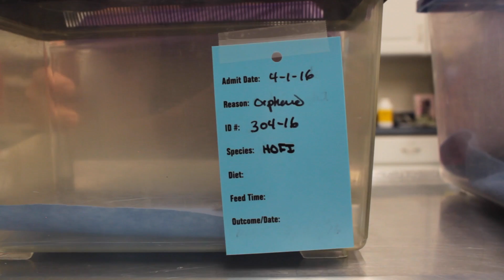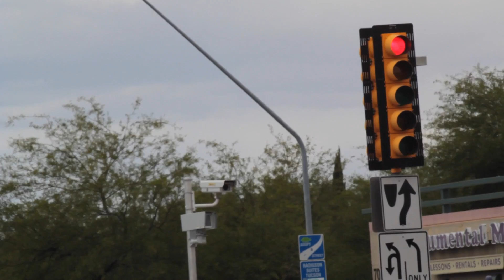Final: Humans and Sonoran Wildlife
Human activity impacts Sonoran wildlife everyday in Tucson, Arizona.